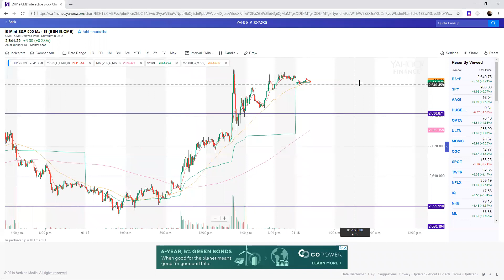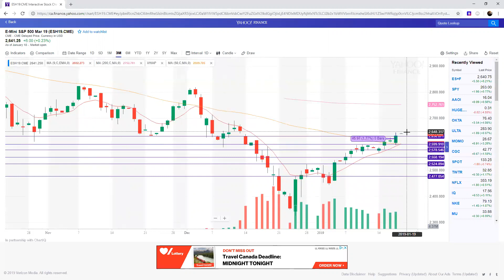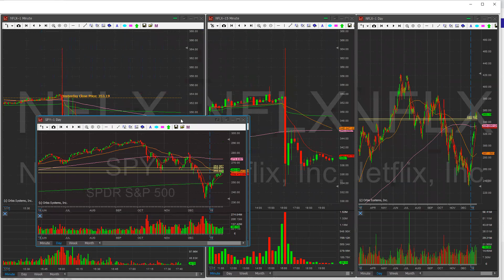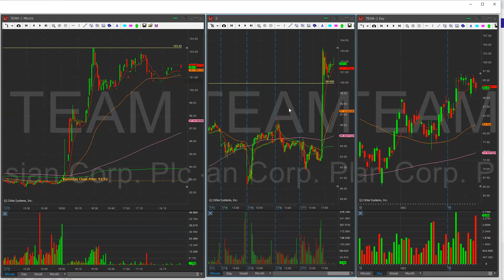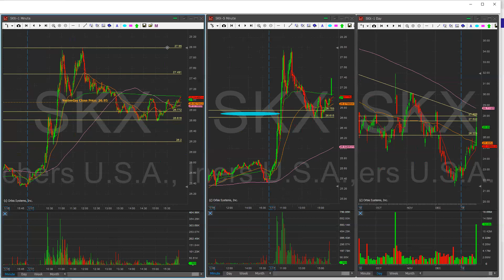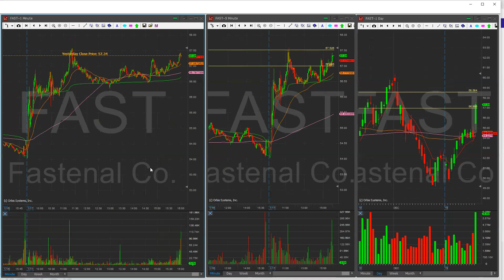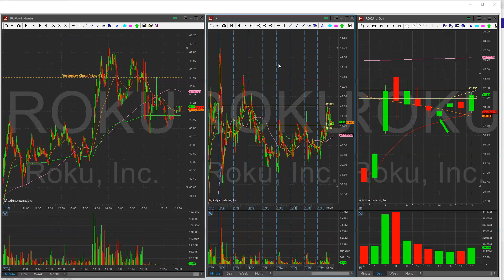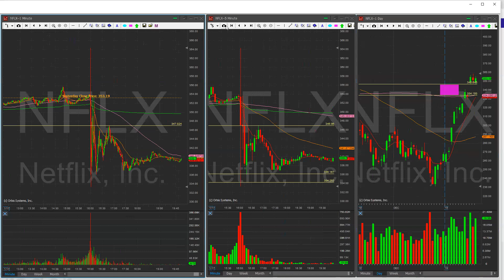Nightly Watchlist Jan 18 2019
Good evening everyone, here is my watchlist for Jan 18 2019
I have a really good feeling about this one this evening as I did put in a lot of TLC into the analysis tonight. Enjoy. The tickers are TEAM/SKX/FAST/ROKU/NFLX